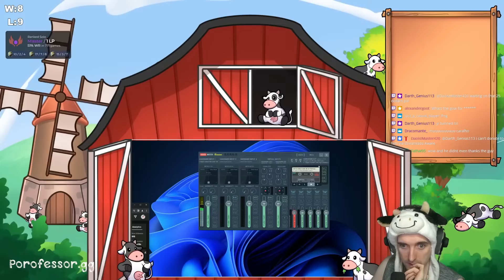I'm literally starting to win with Critical Master Yi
I'll probably change this description later, but if not, you're probably watching Master Yi in League of Legends on either the Korea, Vietnam, EUW, Vietnam, or North American server.

Specific, I know. You just never know with me.